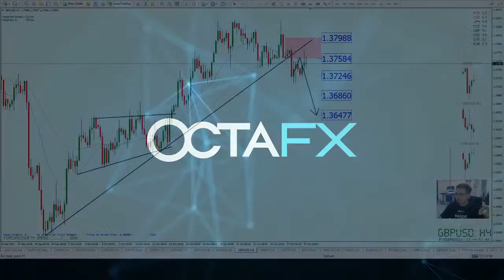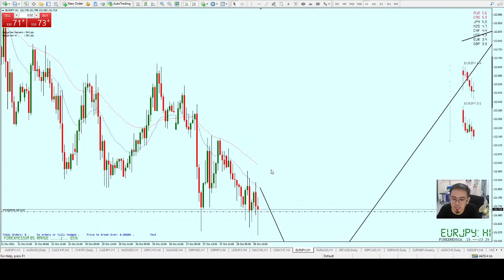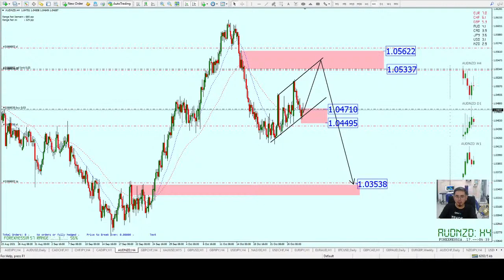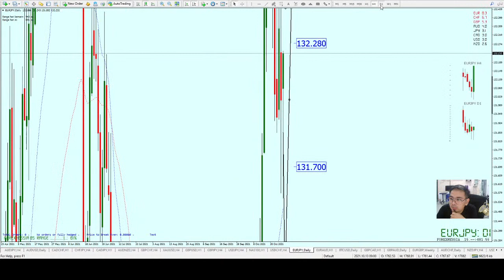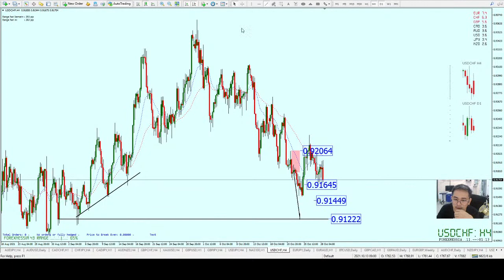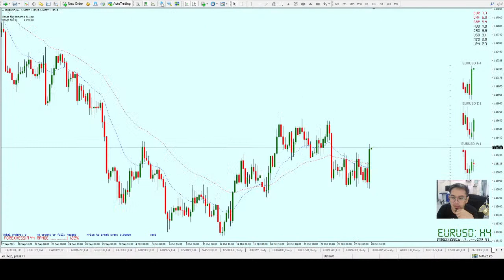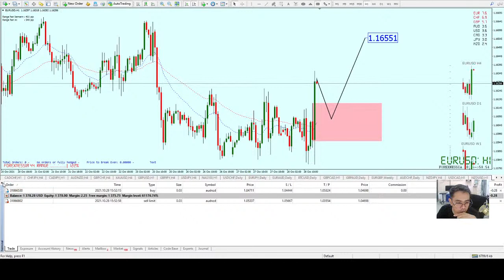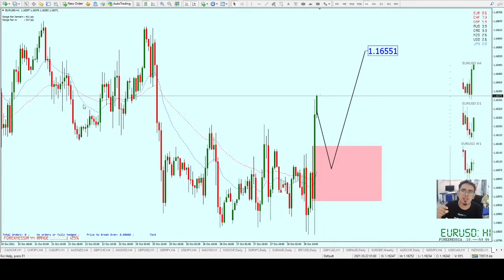[BAHASA INDONESIA] Live trading session - 28.10 with Eko Bagus Setiawan | Forex Trading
Live Trade Session (LTS) - adalah format khusus di mana Anda trade dengan seorang trader profesional dan menerima umpan balik online.

✔️Silakan bagikan pertanyaan apa pun yang masih Anda miliki di bagian komentar. Kami akan menjawabnya di video/webinar/sesi kami selanjutnya.

Cara mendapatkan akses saluran Telegram pribadi:
Daftar atau konfirmasikan partisipasi Anda di website resmi OctaFX - tab Analisis & Pendidikan - tab Webinars.
Tonton setidaknya satu webinar.
Lakukan deposit berapa pun.
Dapatkan tautan ke saluran pribadi dan grup melalui email.
Harap perhatikan: kami menambahkan anggota baru seminggu sekali pada hari Jumat.